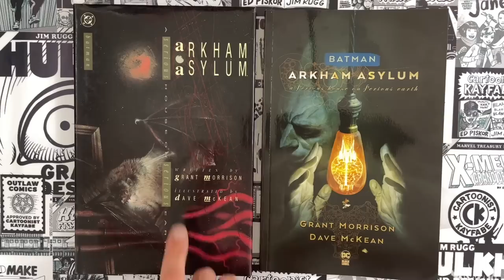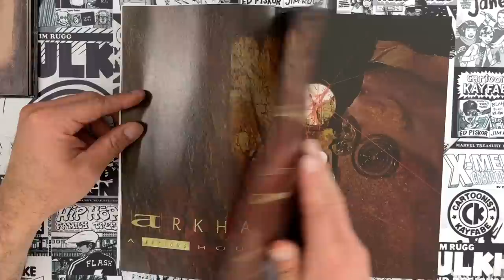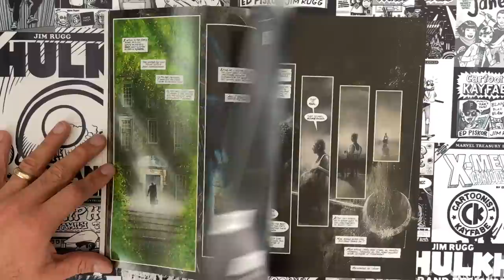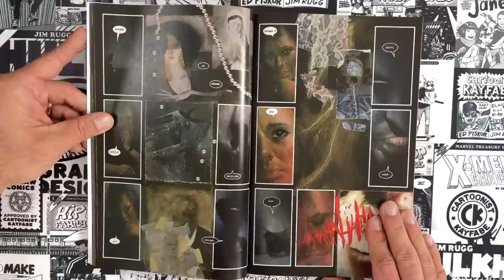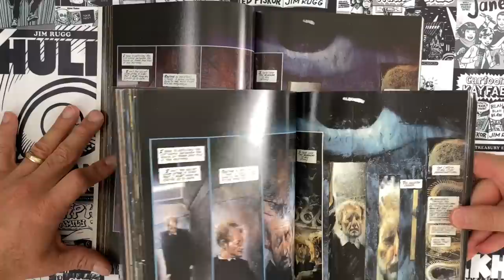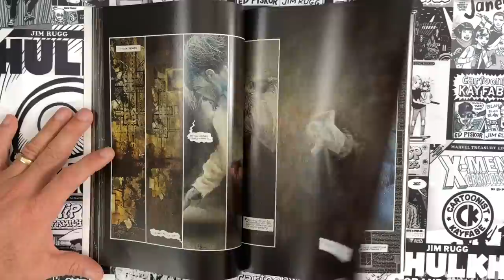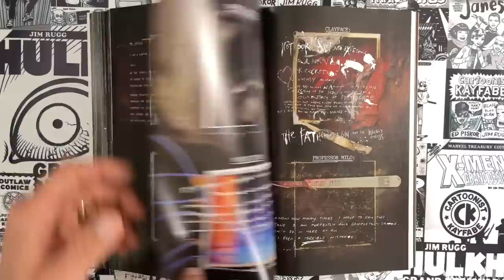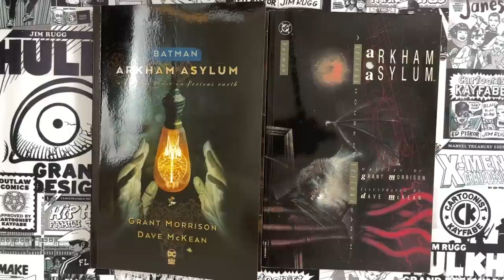DC Comics' All Time Best-Selling Graphic Novel! Batman ARKHAM ASYLUM by Grant Morrison + Dave McKean